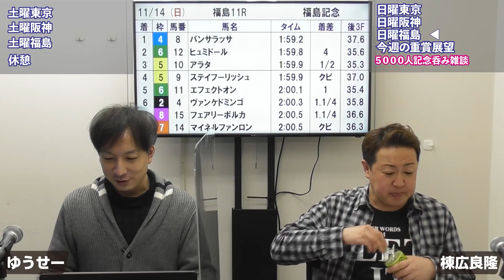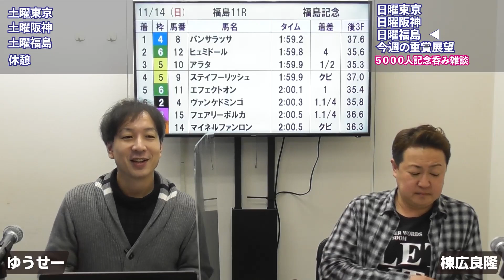【福島記念】棟広良隆の重賞回顧！パンサラッサの今後を予見！！ 2021/11/14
【本編】

本編から 福島記念 の回顧をピックアップ！

【出演】
棟広良隆氏